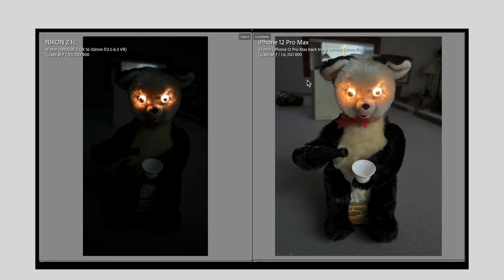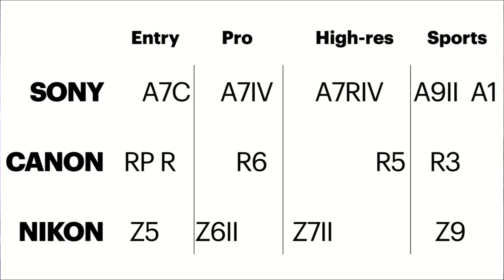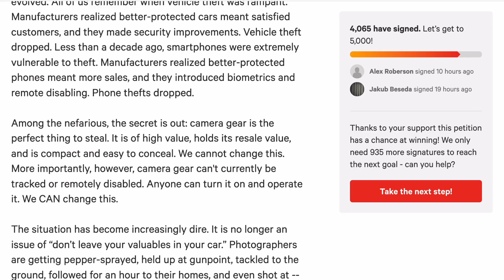Sony's 2022 cameras: Sony a3, a5, a7R V & a9 II!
Tony Northrup covers the latest rumors about upcoming Sony cameras:
 * Sony a3, $999, a smart Android-based camera that merges the Xperia smartphone line with the Sony alpha camera lineup.
 * Sony a5, a $1,200 full-frame camera to compete with the Nikon Z5 and Canon RP.
 * Sony a7R V, an update to the existing high-resolution full-frame camera that will include 8k video and a flip-forward screen to compete with the Canon R5.
 * Sony a9 III, an update to the Sony a9 II that includes the new user interface and a high FPS of at least 30 FPS to compete with the Canon R3... Will Sony crank it up to 120 FPS to match the Nikon Z9??